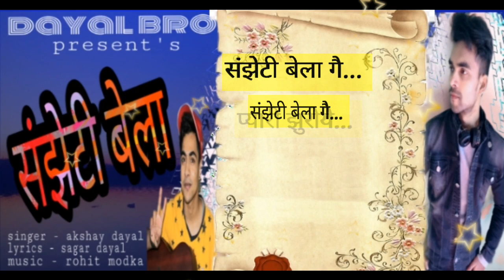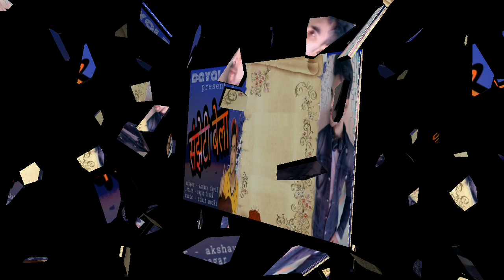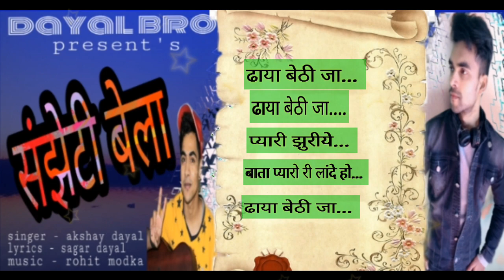Sanjheti bela || akshay dayal || new himachali jaunsari song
🎵 sanjheti bela
🎵 singer - akshay dayal
🎵 lyrics - sagar dayal
🎵 publish on - "akshay dayal official" youtube channel

pahari dance
garhwali dance
kumauni dance
nepali dance
bolywood dance
himachali dance